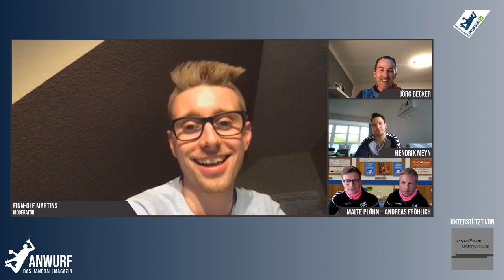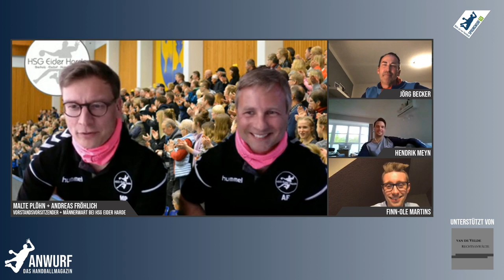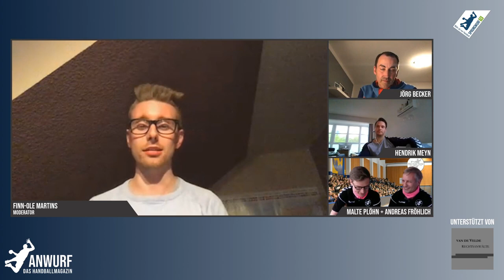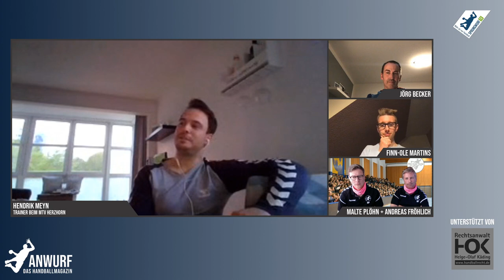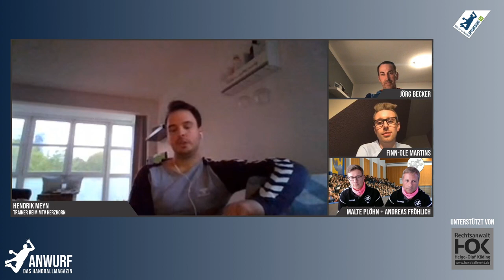🔴 Re-LIVE 🔴 Anwurf - Das Handballmagazin | Folge #62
🔴 LIVE 🔴 heute Abend in Folge #62 von Anwurf - Das Handballmagazin sind Malte Plöhn (Vorstandsvorsitzender HSG Eider Harde), Andreas Fröhlich (Männerwart HSG Eider Harde), Jörg Becker (Trainer HSG Mönkeberg-Schönkirchen Frauen 1) und Hendrik Meyn (Neu-Trainer 1. Herren MTV Herzhorn) zu Gast zu Gast.

Unsere Themen im Überblick:
- Aufstieg der HSG Eider Harde
- Partnersuche für das "Abenteuer 3.Liga"
- Wie ist das Echo aus dem Verein
- Was erwartet uns in den nächsten Tagen
- Premierensaison für Trainer Jörg Becker
- Saisonfazit der HSG Mönkeberg/Schönkirchen
- Ziel 3.Liga
- Neue Position für Hendrik Meyn
- Vom Spieler zum Trainer beim MTV Herzhorn
- Was erwartet Hendrik Meyn beim MTV
- Saisonrückblick des MTV Herzhorn

Der Livestream ist ab sofort in der Timeline zu finden. Zusätzlich bieten wir den Livestream auch über unseren YouTube-Kanal an, der gleichzeitig auch innerhalb unserer Mediathek von zu finden sein wird.

Alles moderiert wie gewohnt unser charmanter Moderator FOMtastisch.
📝 Anwurf - Das Handballmagazin
📅 Mittwochabends | ⏰ 20.15 Uhr
🖥 LIVE bei SPRUNGWURF.TV auf Facebook + YouTube
Medienpartner vom Handballverband Schleswig-Holstein e.V.
Bewegtbildpartner vom Handballverband Mecklenburg/Vorpommern e.V.